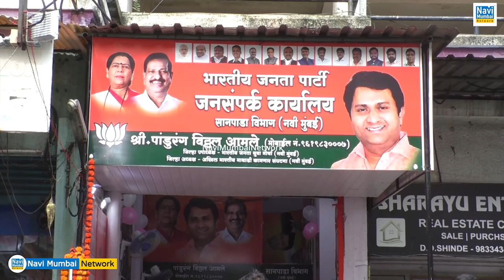Pandurang Amale | Sanpada में "जनसंपर्क कार्यालय" का उदघाटन | छात्रों को स्कुल बैग का वितरण